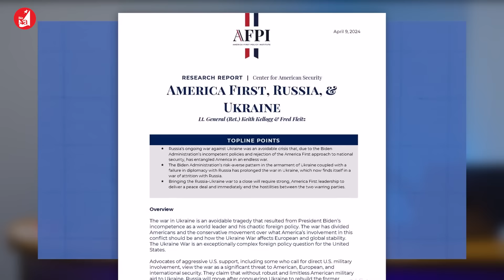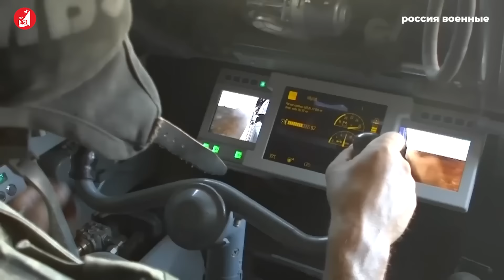Nhận diện kế hoạch cho Ukraine của ông Donald Trump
“Chấm dứt cuộc xung đột Ukraine trong vòng 24!” - vẫn biết tuyên bố này của Tổng thống đắc cử Donald Trump là mang tính ước lệ, nhưng dư luận vẫn không khỏi hồi hộp dõi theo những bước đi của ông nhằm nhận diện kế hoạch cho một trong những điểm nóng phức tạp nhất hiện nay.